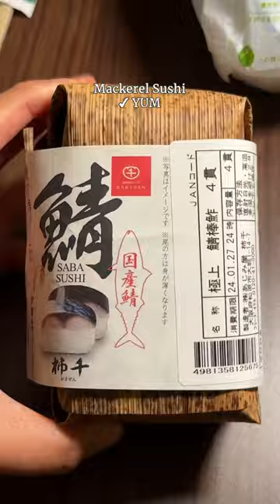We ate 20+ things in Japan today 🍩 Foods To Try in Japan Day 9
Here are the Kyoto breakfast, lunch and dinner during our Japan trip:

Today I'm with my family in Kyoto, and we started our day with convenience store breakfast at 7-11.

We tried Mister Donut. I'd stick to their mochi donuts (pon de ring donuts) because every time I try the other styles of donuts, I don't like them as much.

My family and I walked through the bamboo forest, then had a variety of snacks. Mochi, ice creams, and other nearby stalls.

Then we had a set meal with rice and all the fixings before going back to my favorite matcha/tea dessert spot, Nakamura Tokichi.

We ended the night with foods from the lower floors of the Japanese malls, which is always overflowing with food options.

✈️ Explore a world of food & recipes with Jeanelleats 🍽️

I'm Jeanelle, your world traveling, foodie friend. I love spotlighting international foods from my travels and my kitchen, blending my passion for eating and learning about new cultures. No boundaries, just incredible dishes and recipes that you can make at home. I used to be afraid to experiment in the kitchen, but I’m here to show you that cooking and baking can be SUPER simple.

🌍 I was born in the Philippines before my family immigrated to the United States. Having the best of both worlds allows me to share the incredible food that my family cooked, as well as the melting pot of cultures that I’ve experienced while traveling.

Let's explore the world through food and discover your next favorite dish! Thanks for being part of the Jeanelleats family, let’s eat, explore, and create delicious memories together 🍳🌈